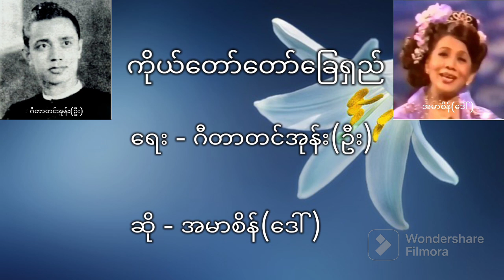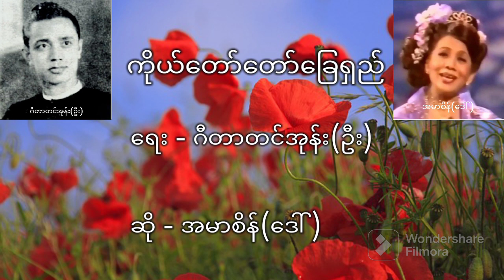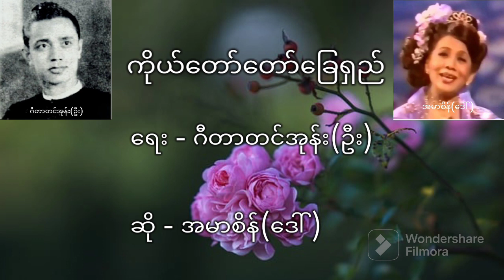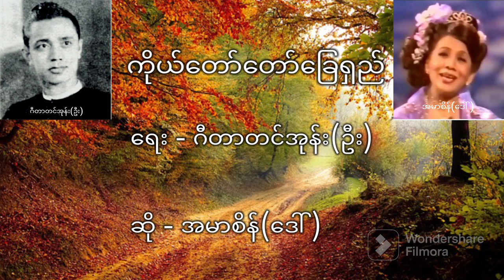ကိုယ်တော်တော်ခြေရှည် myanmarsong မြန်မာသီချင်းများ သီချင်း သီချင်းကောင်းများ သီချင်းများ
ကိုယ်တော်တော်ခြေရှည်
ရေး - ဂီတာတင်အုန်း(ဦး)
ဆို - အမာစိန်(ဦး)

ကိုယ်တော်တော်ရှေ့ရှည် ဤတေးလေးက ရေဒီယိုမှာ နှစ်ပေါင်းများစွာ လွင့်ပြန့်နေတဲ့ မြန်မာ့အသံ ဓါတ်ပြားရ တေးလေးတစ်ပုဒ် ဖြစ်ပါတယ်။

အန်တီရဲ့ အက နုနုလေးတွေနဲ့ ဇာတ်စဉ်ပေါ်မှာ ဆိုမည့်ဟန်ကို မြင်ယောင် ပုံဖေါ်ကြည့်မိပါသေးတယ်။

တစ်ချိန်က အနုပညာမောင်နှမတွေ တစ်ဖြေးဖြေးနဲ့ အိုမင်းပြီး သူတို့ချစ်တဲ့ အနုပညာနယ်ကို ခွဲခါသွားကြပင်မယ့် သူတို့ဖန်တီးခဲ့ အနုပညာ ဒီသီချင်းလေးကတော့ ရှင်သန်လွင့်ပြန့်နေအုန်းမှာ အမှန်ပင်ဖြစ်ပါတော့သည်။

ကိုယ်တော်တော်ခြေရှည် ဒီသီချင်းလေးကို တင်ပေးရင်းဖြင့် ဖေဖေ နှင့် အန်တီတို့ကို ရိုသေစွာဖြင့် ကန်တော့အပ်ပါသည်။

Credit - Background Photo